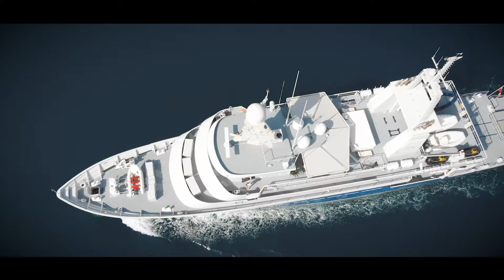Yacht Promo Video | MY Golden Shadow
Recently sold and has left the Golden Fleet, check out this promotional video done by myself and enjoy the rest of the channel!

M/Y Golden Shadow, built in 1993 in San Diego, USA, is the first support vessel ever designed and built with worldwide functional capabilities combined with Yacht and Research requirements in mind. Right from the start, her owner decided he wanted a ‘shadow yacht’ that would be ideal for numerous purposes.

Over the years she has conducted many scientific research missions in widespread areas of the oceans, more recently in 2015 she completed a five year around the world mission, surveying coral reefs and ocean habitats across the Pacific and Indian Oceans.
Various purposes
She is an ideal platform for such research trips as she can carry and handle many different boat types and equipment and has a large diving and underwater operations facility on board. This includes a two man dive chamber, essential safety equipment when operating on the fringes of the known world.

Golden Shadow carries on board various sizes of water crafts. The largest one, ‘Calcutta’, is a twin-engine catamaran that can be used either as a tender or as a dive boat suitable to take large groups to distant diving spots. In addition, she has two smaller cat boats ideal to berth easily anywhere and a Jet RIB when a fast journey is required. For general use or to beach on remote areas, she also offers two more RIBs as well as four jet-skis.

Shadow’s aft deck benefits from a vast area big enough that it carried in the past an 8-seater seaplane. Alternatively, it was used to transport up to 12 hypercars and additional staff whilst acting as a support vessel to another yacht enabling the charterer to bring his auto collection with him on holiday. The stern platform is perfectly designed to drive the cars straight on board (quay heights permitted) and for the crew, to launch boats very quickly.

When cleared of boats and equipment, the deck space becomes a perfect place to organise large events and shows at the quayside.
Specifications
Name: M/Y Golden Shadow
Length Over All: 67 meters
Draft: 4.50 meters
Builder: Campbell Shipyard, San Diego, USA
Year of build: 1993
Refit: 2017
En-suite cabins
Double cabins: 2
Single cabins: 2
Twin cabins: 7